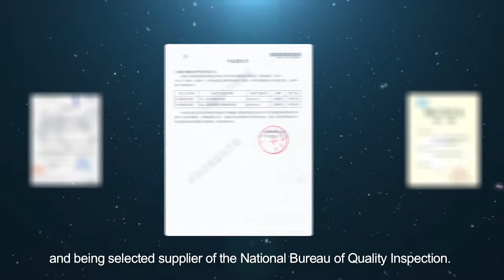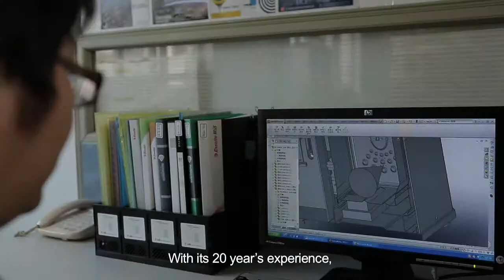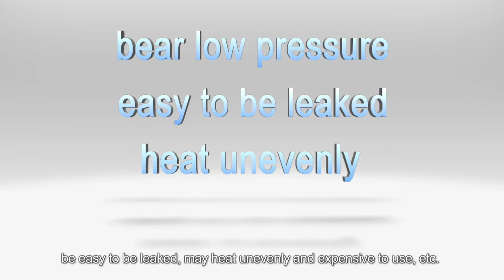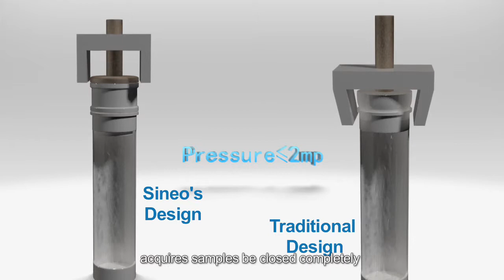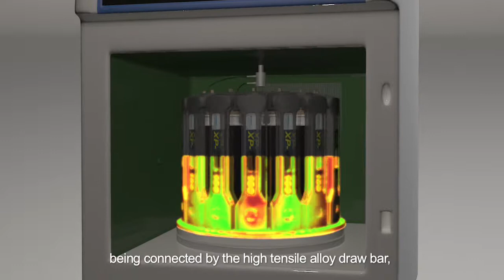Sineo Microwave Introduction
Leading manufacturer of Microwave Digestion, Microwave Extraction and Microwave Synthesis Instrument.